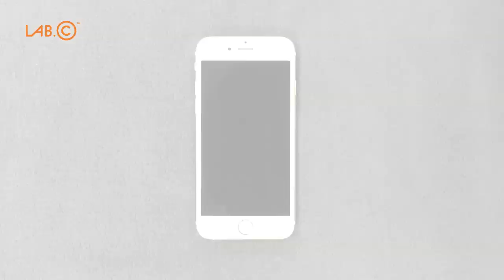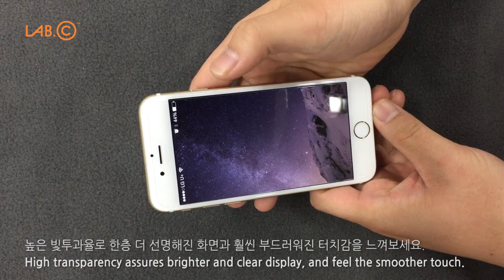Installation video of LAB.C Premium Tempered Glass Screen Protector DIAMOND GLASS for iPhone6/6 Plus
LAB.C DIAMOND GLASS